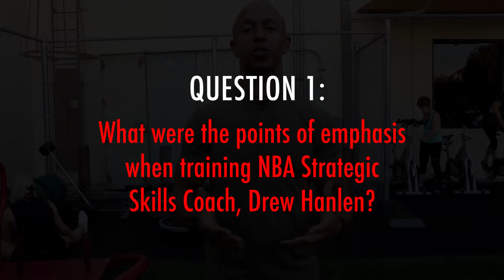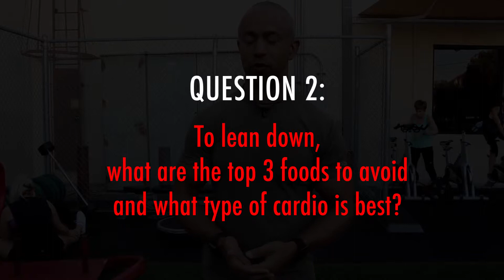Advanced Athletics - Ask Adam (Episode 3)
Become an Athlete for Life.